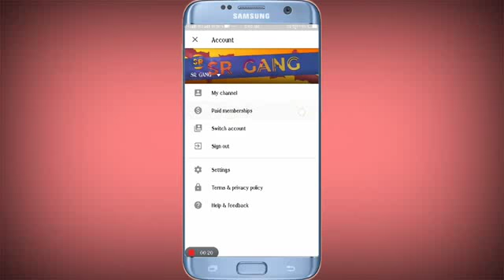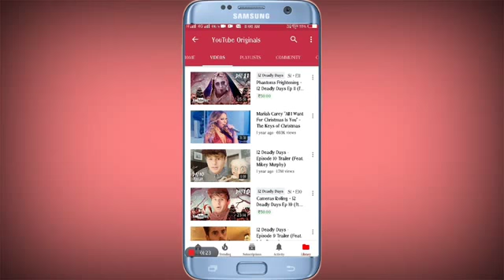Youtube paidmemberships What is paidmemberships